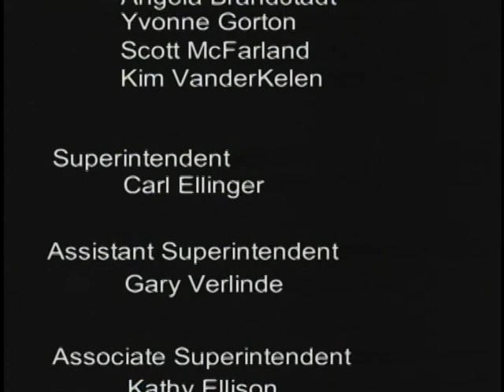School Exec Present Candidates to the Board of Education - April 29, 2013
School Exec Present Candidates to the Board of Education.

Board of Education meeting recorded on April 29, 2013. All meetings are held at the Midland Public Schools Administration Center 600 E. Carpenter Street Midland, MI 48640